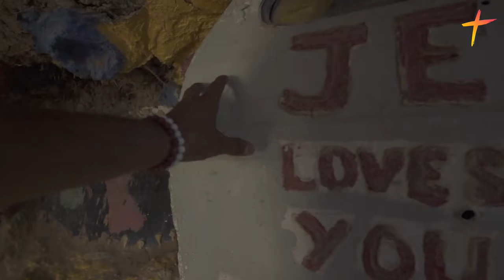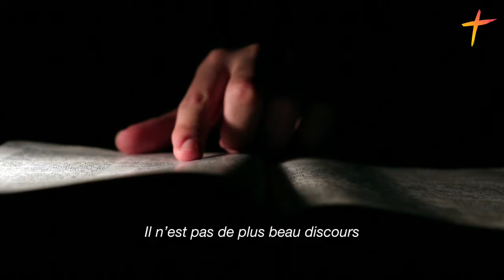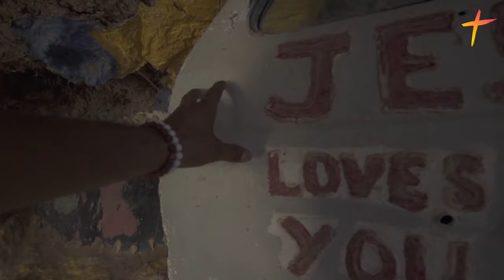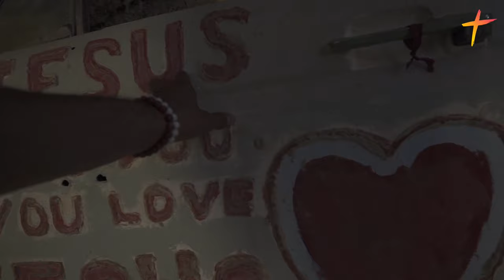FRAT - Chez toi #6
Un pèlerinage voulu et animé par les évêques pour les jeunes d'île-de-France depuis 1908.

Réalisation : Aloest Films